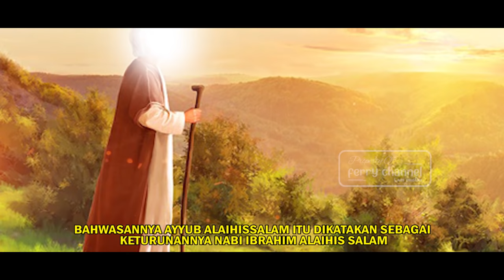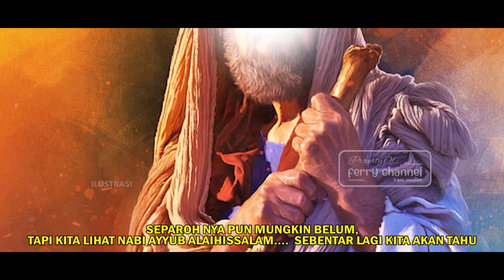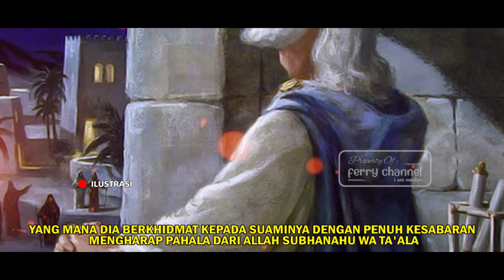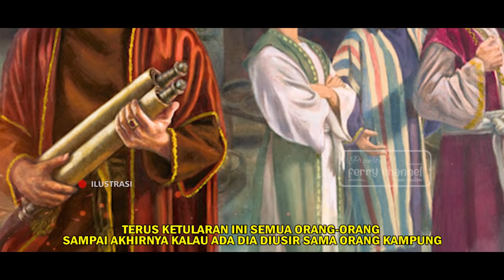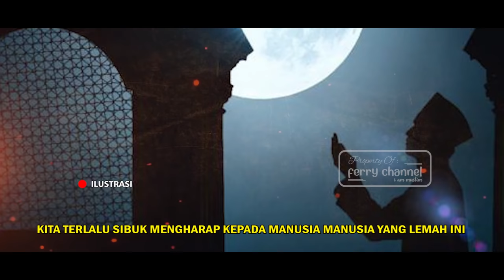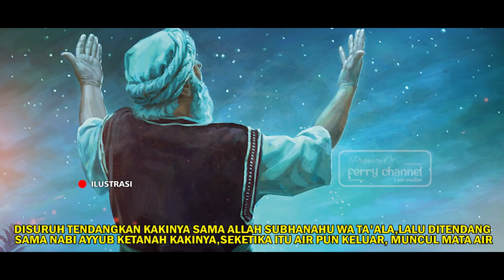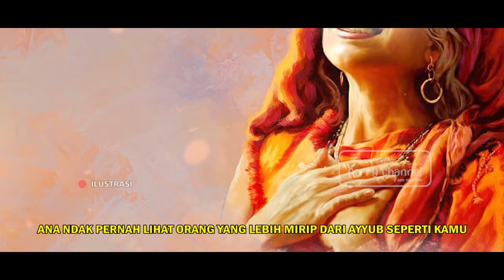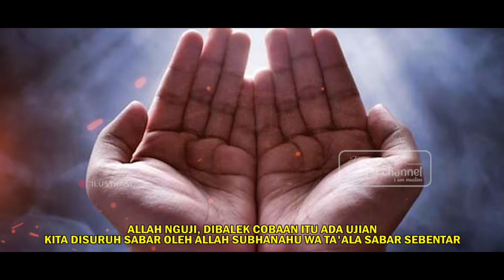Kisah Nabi Ayyub_dari Kaya Raya hingga di Uji Allah dan di Puji Allah atas Kesabarannya !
Bismillah..
Kisah Nabi Ayyub, yang mana kita ketahui bahwasanya Nabi Ayyub dikenal dengan kesabarannya, beliau sampai Allah puji karena kesabarannya, bagaimana tidak, 18 tahun Nabi Ayyub tidak pernah angkat tangan berdo'a agar Allah sembuhkan, beliau Ridho dengan Ujian dari Allah, Allahu Akbar.
Simak video luar biasa ini sampai habis.